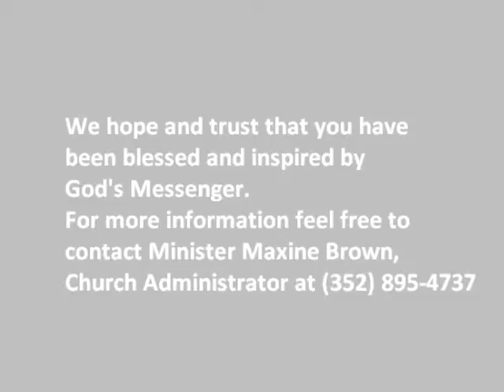(pt.6) Dr. Linda D. Williams "Virtuous Woman Conference July 2010!"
"Virtuous Woman Conference 2010"